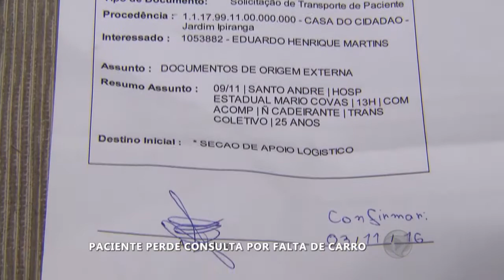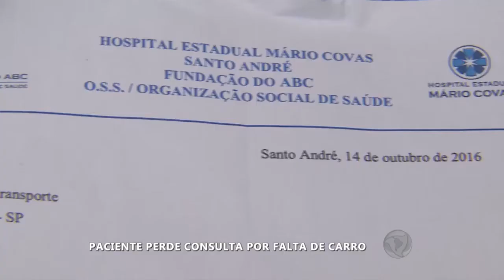Prefeitura não manda carro e jovem perde cirurgia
Em Sorocaba, uma família está revoltada com o descaso da prefeitura. É que os familiares precisavam de um carro para transportar um jovem de 25 anos para uma consulta em São Paulo. O carro não veio, e ele perdeu a vaga no programa de cirurgia bariátrica.